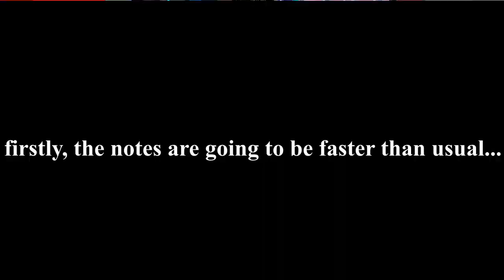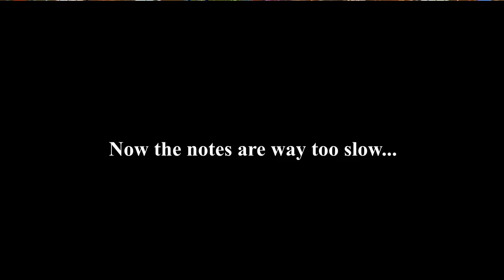Doing a ro-beats player's triggers in one video...(Meme video)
This video includes a lot of meme sound effects...